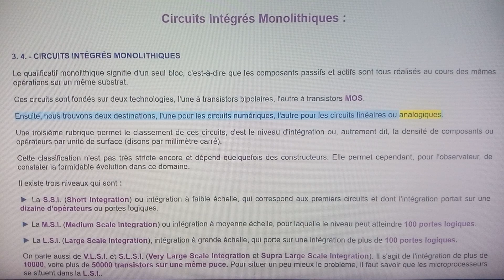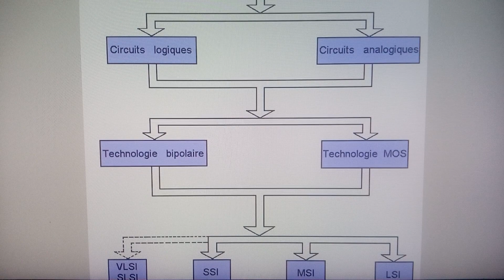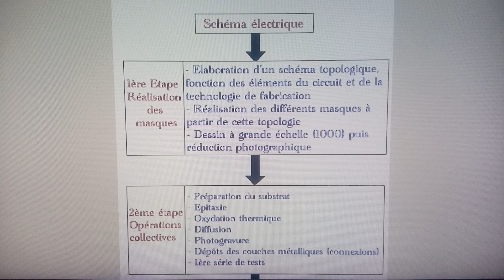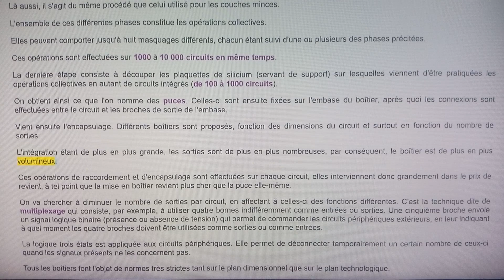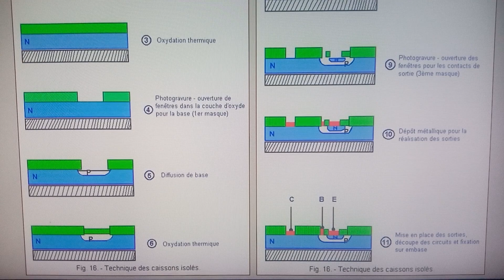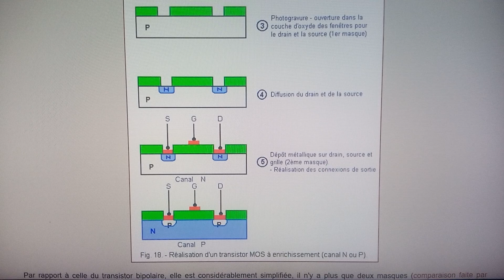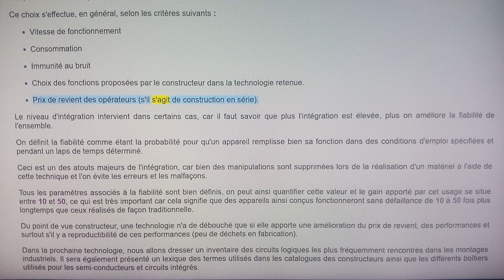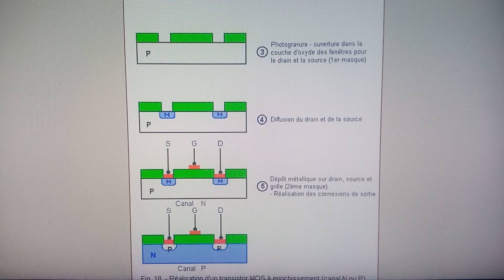67. - Circuits Intégrés Monolithiques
Circuits Intégrés Monolithiques :

3. 4. - CIRCUITS INTÉGRÉS MONOLITHIQUES

Le qualificatif monolithique signifie d'un seul bloc, c'est-à-dire que les composants passifs et actifs sont tous réalisés au cours des mêmes opérations sur un même substrat.

Ces circuits sont fondés sur deux technologies, l'une à transistors bipolaires, l'autre à transistors MOS.

Ensuite, nous trouvons deux destinations, l'une pour les circuits numériques, l'autre pour les circuits linéaires ou analogiques.

Une troisième rubrique permet le classement de ces circuits, c'est le niveau d'intégration ou, autrement dit, la densité de composants ou opérateurs par unité de surface (disons par millimètre carré).

Cette classification n'est pas très stricte encore et dépend quelquefois des constructeurs. Elle permet cependant, pour l'observateur, de constater la formidable évolution dans ce domaine.

Il existe trois niveaux qui sont :

  La S.S.I. (Short Integration) ou intégration à faible échelle, qui correspond aux premiers circuits et dont l'intégration portait sur une dizaine d'opérateurs ou portes logiques.

  La M.S.I. (Medium Scale Integration) ou intégration à moyenne échelle, pour laquelle le niveau peut atteindre 100 portes logiques.

  La L.S.I. (Large Scale Integration), intégration à grande échelle, qui porte sur une intégration de plus de 100 portes logiques.

On parle aussi de V.L.S.I. et S.L.S.I. (Very Large Scale Integration et Supra Large Scale Integration). Il s'agit de l'intégration de plus de 10000, voire plus de 50000 transistors sur une même puce. Pour situer un peu mieux le problème, il faut savoir que les microprocesseurs se situent dans la L.S.I..

La figure 14 représente les différentes orientations qui conduisent à la classification d'un circuit intégré monolithique. (Voir la Vidéo).

Daniel